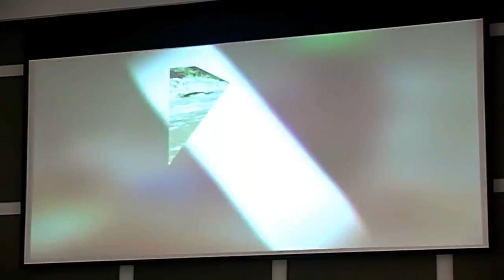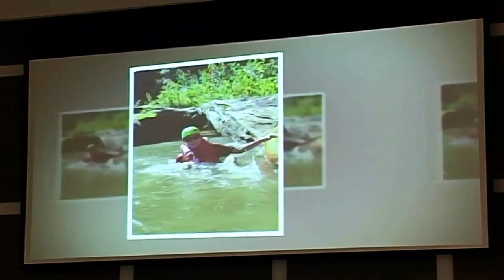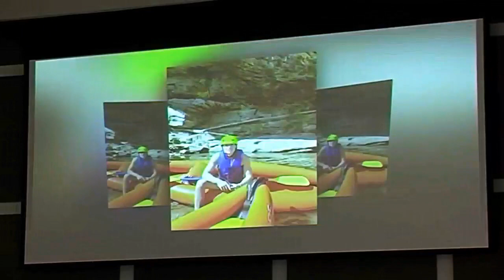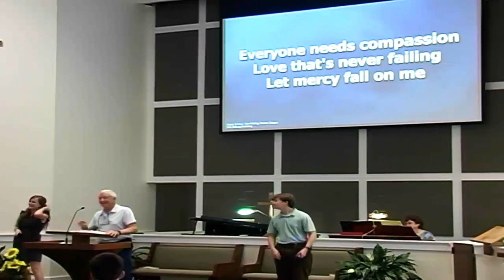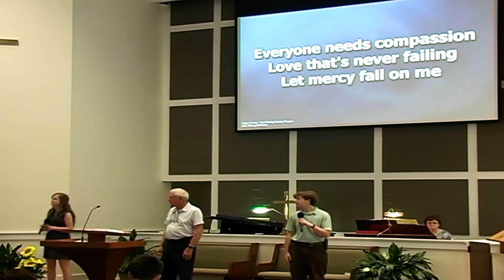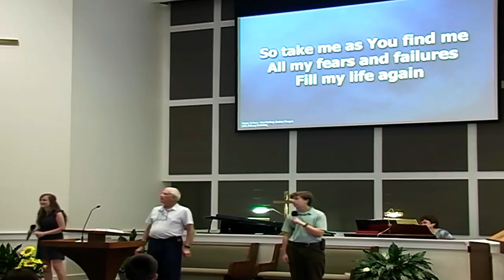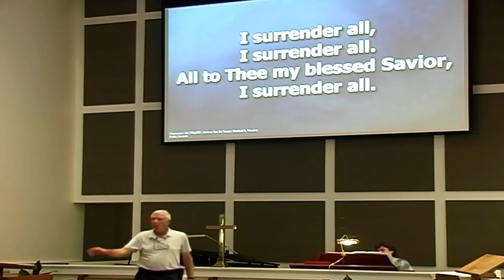Sunday Worship Service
Saluda Baptist Church
Saluda SC July 18, 2021